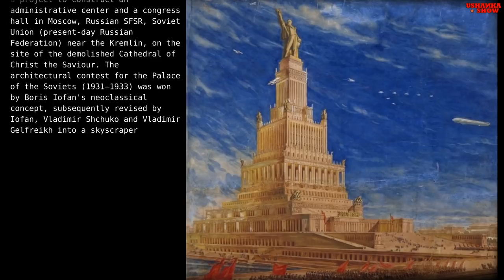How Comrade Stalin Destroyed the Largest Russian Church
Interesting story about the Cathedral of Christ the Saviour (Russian: Храм Христа Спасителя, Khram Khrista Spasitelya) is a Russian Orthodox cathedral in Moscow, Russia, on the northern bank of the Moskva River, a few hundred meters southwest of the Kremlin. With an overall height of 103 meters (338 ft), it is the tallest Orthodox Christian church in the world.